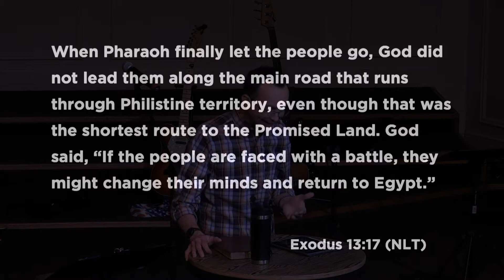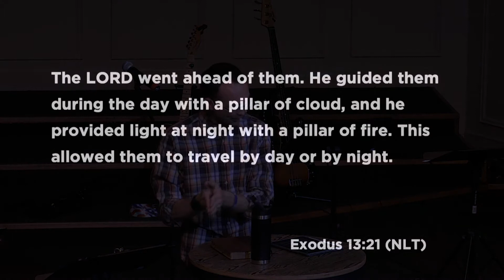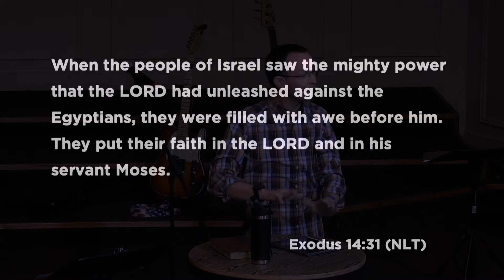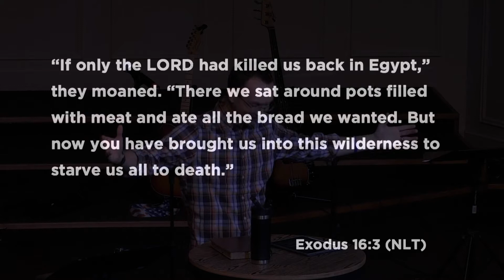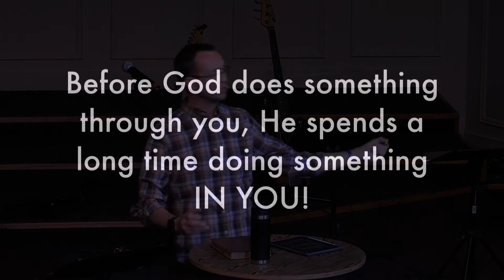The Journey // week 2 // IN YOU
God cares more about what's IN you than any outward task you would try to perform for Him.  That's why the biggest part, and often the LONGEST part of your journey with God is actually IN YOU!